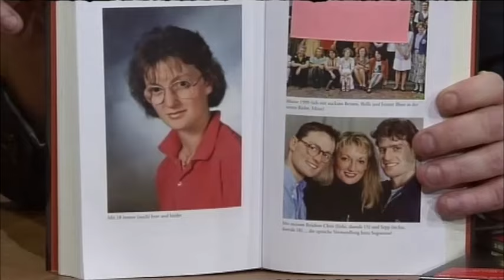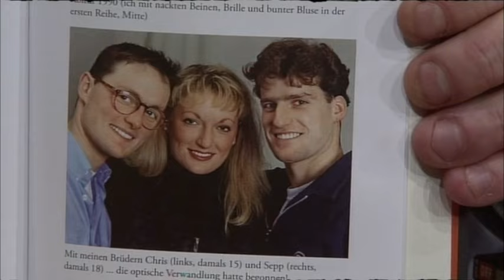Monika Gruber bei "Willkommen Österreich" am 16.12.2014 ("Man muss das Kind im Dorfe lassen")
Monika Gruber kommt zur Promotion ihres neuen Buches "Man muss das Kind im Dorf lassen: Meine furchtbar schöne Jugend auf dem Land".

Hier das Buch kaufen